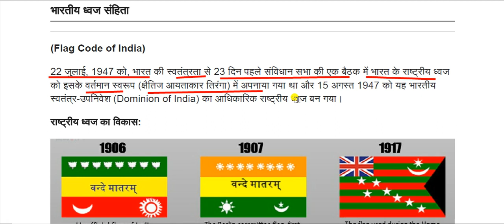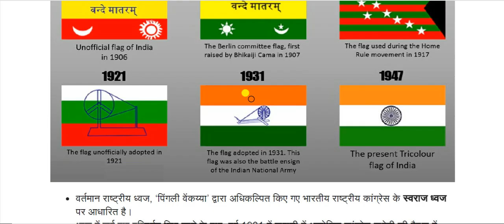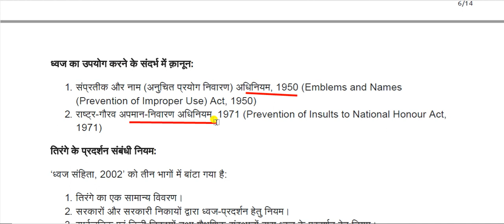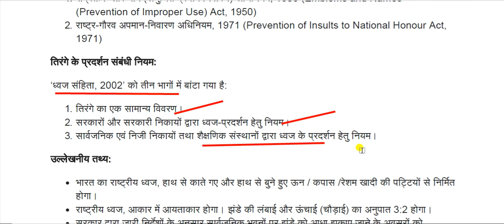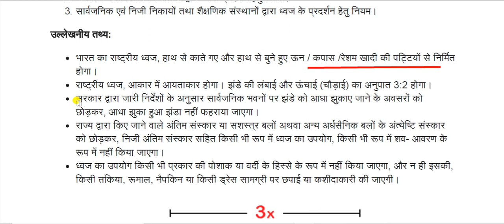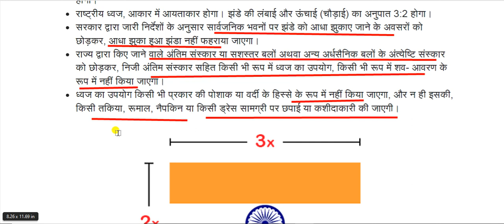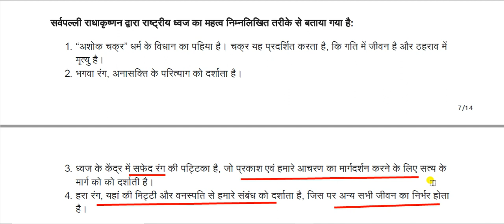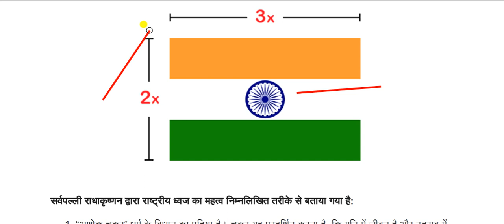जानिए तिरंगे का इतिहास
Tirange Ka Itihas for All Competitive Exams like SSC, Railway, IB, Bank, UPSC, BPSC, MPSC, PCS, etc.